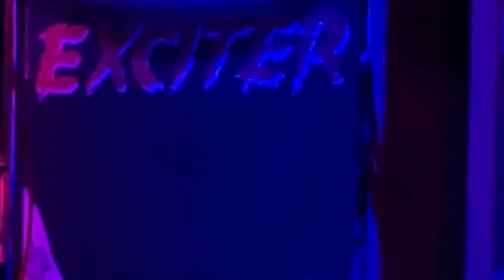Exciter set live at the Paper Tiger in San Antonio, TX 3.29.2023